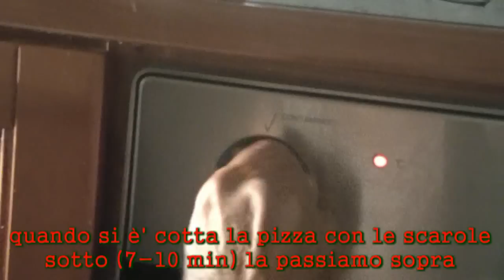Vera PIZZA NAPOLETANA DOC Fatta in casa! | Carlitadolce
Dall' impasto di Rosy esperta impastatrice, con segreti e trucchi del mestiere.. alla stesura e farcitura delle pizze con Pakito: pizza ripiena con scarole, pizza margherita, panzarotta, primavera, patate.. alla degustazione a tavola con Nancy!... 'na squisitezza !!! ;-)

Ovviamente se la cuocete nel forno a legna viene ancora meglio ;-)
Se qualcosa non è chiaro lasciate le domande nei commenti. Perdonate qualsiasi cosa fuori posto, disordine, dialetto e pizza mangiata con le mani hehe tutto casereccio naturale :-D

GUARDA ANCHE..

Fateci sapere se la fate... e quale altra ricetta vorreste!

Un bacione!!

Carlita & family :-D